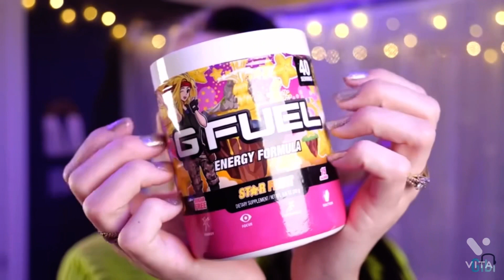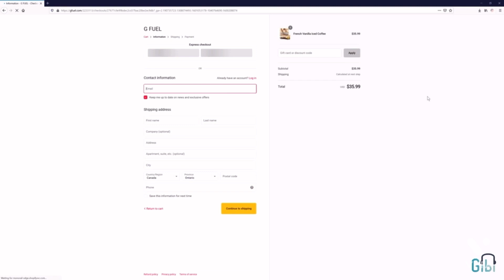GFUEL Gibi ASMR Compilation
All credit to giving Gibi ASMR